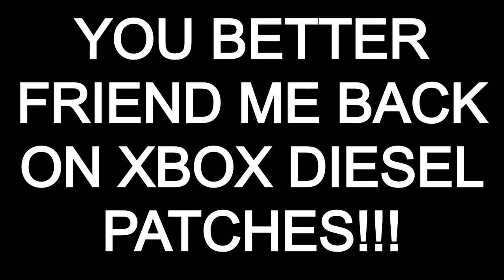DIESEL PATCHES NOTICED ME!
You better friend me back Diesel or i will cry.

To chat or just have a news update on my YouTube channel go to my Google+

To chat or just have a news update on my YouTube channel go on my Twitter

To see me go live anytime come join me on Mixer

To chat or just have a news update on my YouTube channel go on my Discord...
To be apart of the discord page or whatever the hell this means

To chat or just have a news update on my YouTube channel go on my Instagram

To chat or just have a news update on my YouTube channel go on the Google Classroom and put in the code teegd5 to join